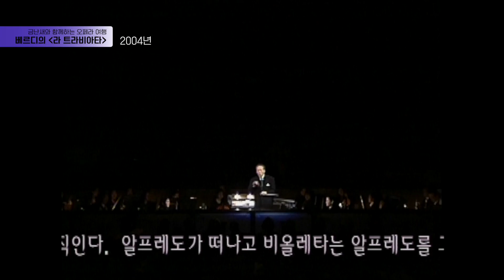지휘자 금난새; 해설과 함께하는 베르디 오페라 '라 트라비아타'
오페라 ‘라 트라비아타’는 1848년 뒤마 피스의 소설 ‘트라비아타’가 발표되자
이에 공감한 베르디는 ‘리골렛토’의 각본을 썼던 피아베에게 대본을 의뢰,
1863년 오페라로 초연되었습니다.

알프레도 박세원
비올레타 곽신형

✔️2004년 공연